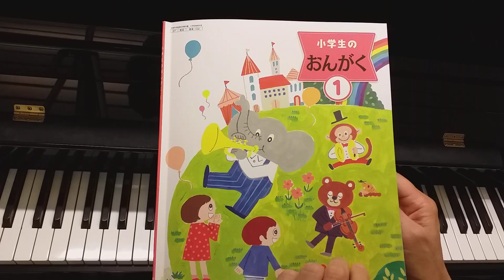きらきらぼし 小学校音楽教科書、小学生のおんがく1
小学校音楽教科書、小学生のおんがく1 より きらきらぼし です。